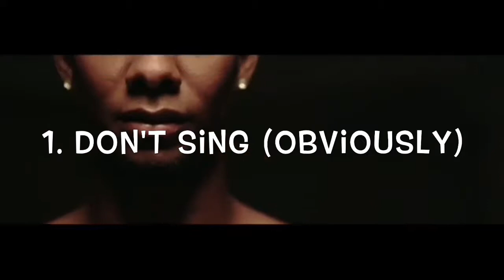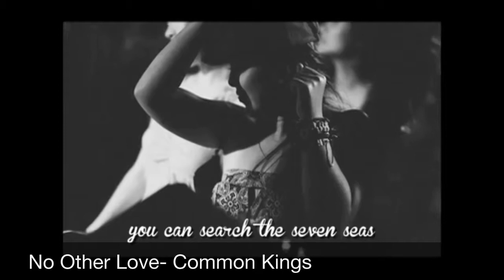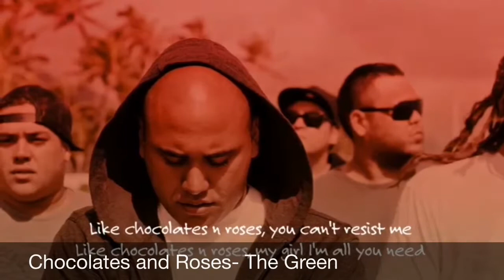Try Not To Sing Challenge: Jawaiian Raggae